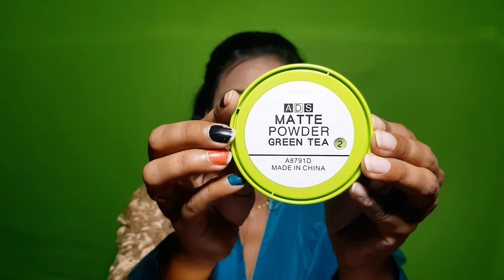Get Ready With Me, Lets Be in the Makeup | Party Makeup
Get Ready With Me, Lets Be in the Makeup | Indian wedding guest  Makeup

products details
sivana blusher contour highlighter palette
Me now contour palette
Colorbar foundation shade 04 pearl castle
Ads green tea compact shade 02
Me now cheekblush
Makeup Revolution One million eyeshadow palette
fashion duo eyebrows pencil
lakme kohl
Yqb false Eyelashes
prorate Eyelashe glue
matt me liquid lipstick shade dark red